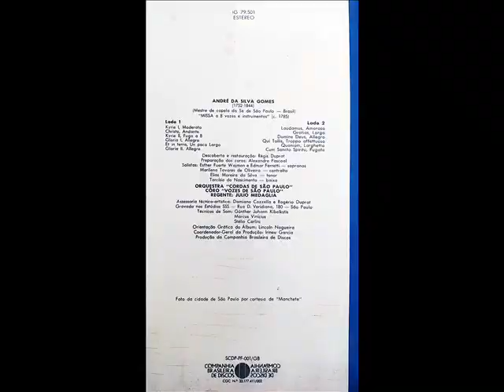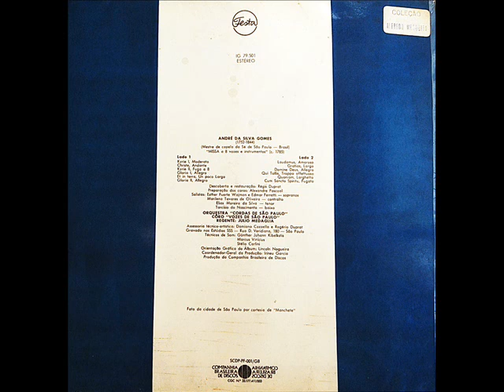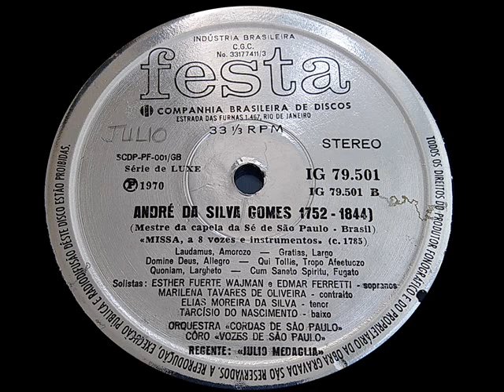95 - São Paulo Séc. XVIII - Recolhimento da Luz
com regência Julio Medaglia, Coro Vozes de São Paulo, Orquestra Cordas de São Paulo (IG 79501)